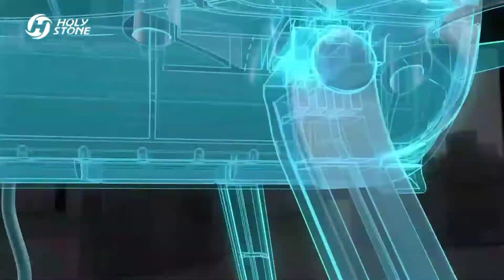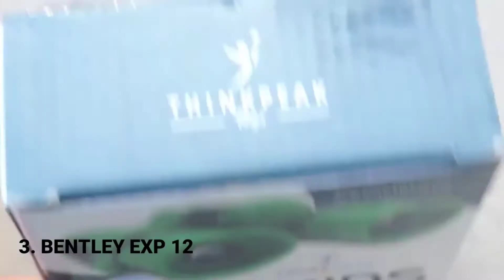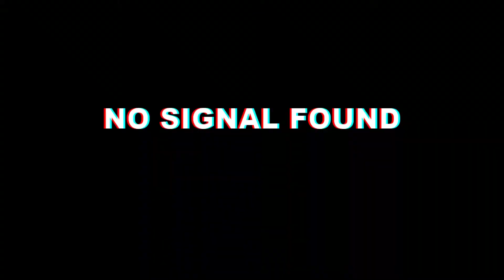5 Amazing Kids And Adults Gadgets | Available On Amazon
Today topic is 5 Amazing Kids And Adults Gadgets | Available On Amazon

1. Gesture sensing stunt car

2. Holy Stone HS700D FPV Drone

3. Bentley EXP 12

5. Infinity cube